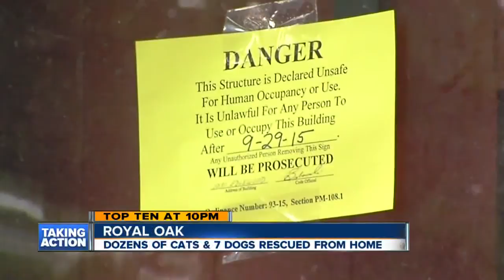Dozens of animals found in Royal Oak home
Officials have found dozens of animals in a Royal Oak home.